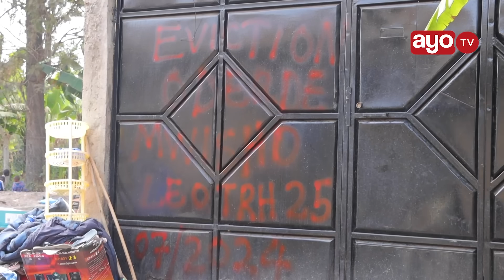BABA ADAIWA KUWAFUKUZA WATOTO KWENYE NYUMBA YAKE ARUSHA, POLISI WAFIKA KUANGALIA TUKIO